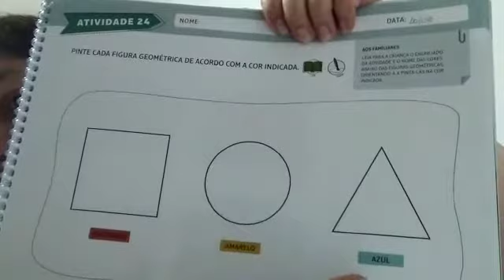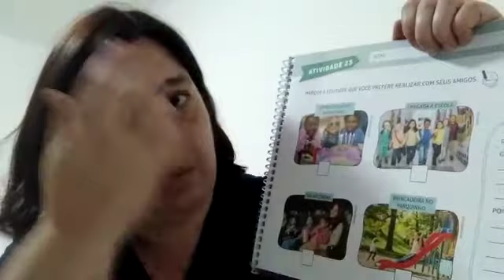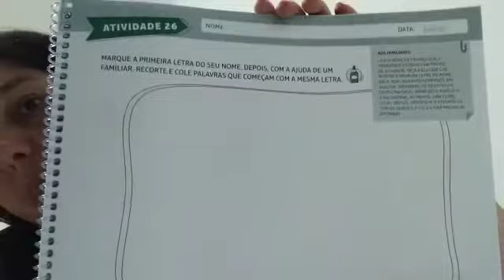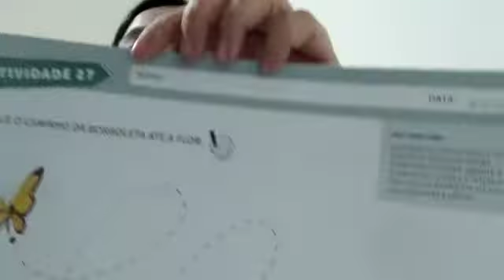MaternaII - Explorar para casa 2 - Págs 55, 57, 59 e 61 - Data 10/08/2020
Explorar para casa 2